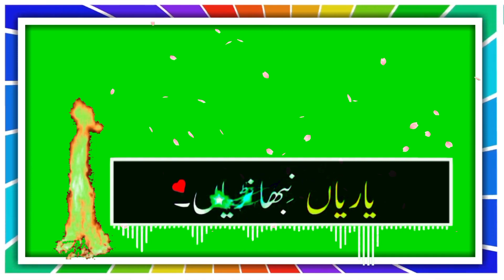Green Screen urdu Saraiki Song/Green Screen urdu Saraiki poetry Status💔